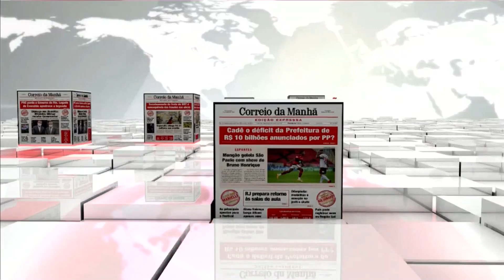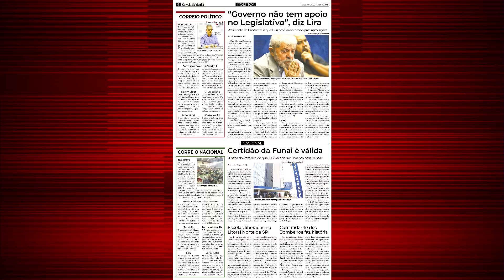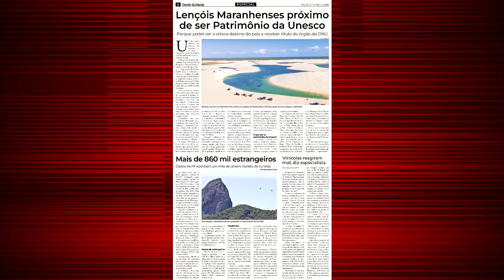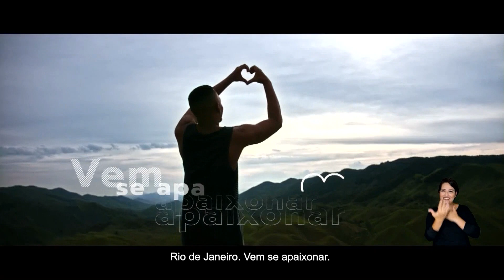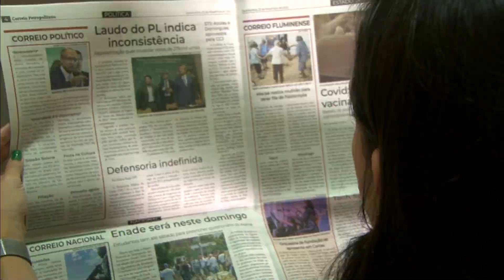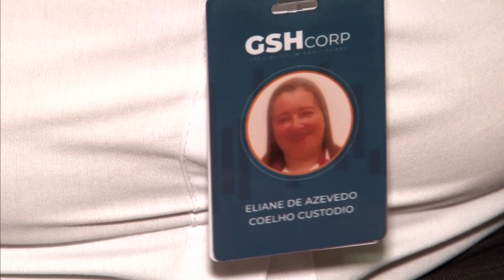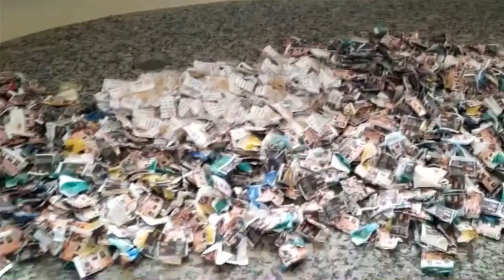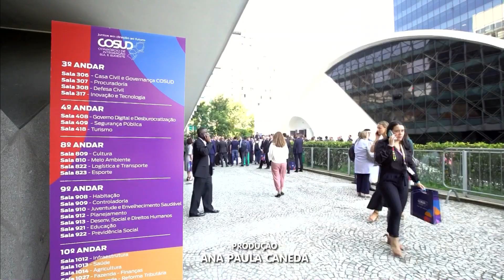Correio da Manhã na TV 1ª edição 07-03-23